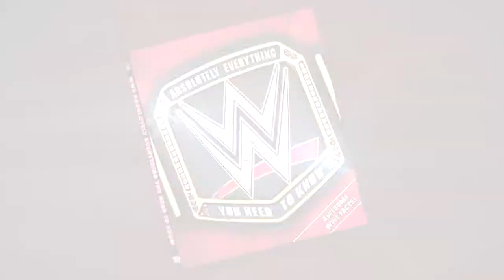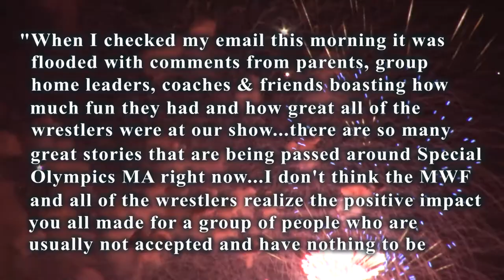WWE RAW 25th Anniversary January 22nd, 2018 Barclays Center Manhattan Center, Undertaker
360 Main St.